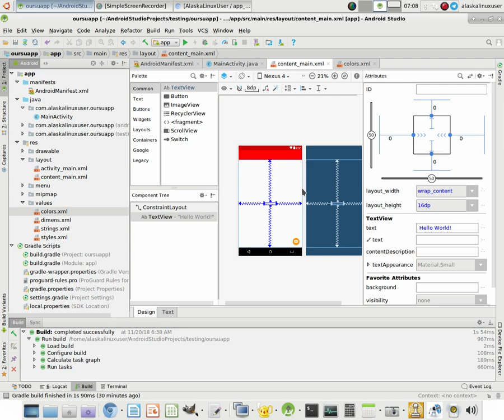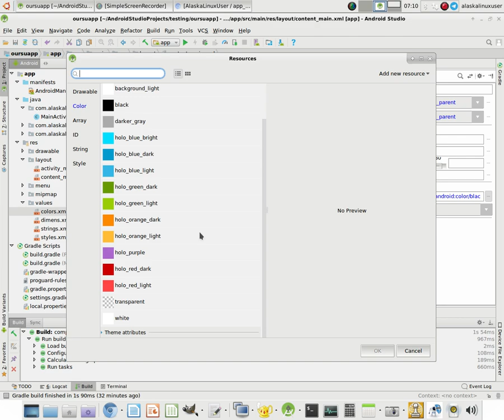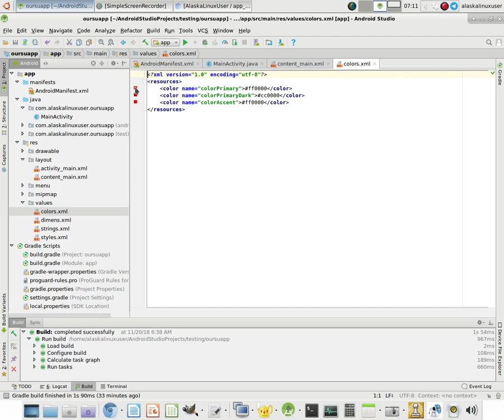Making an app to run super user commands - Changing Colors